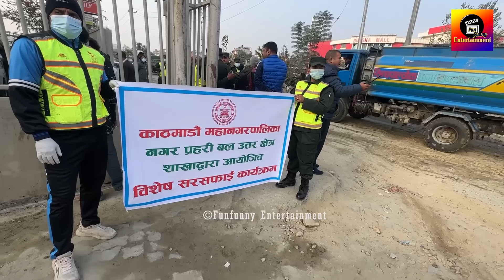काठमाडौं धमाधम सफा गर्दै महानगर ! सुन्दर र चिटिक्क देखिन थाल्यो शहर ! Balen Shah.